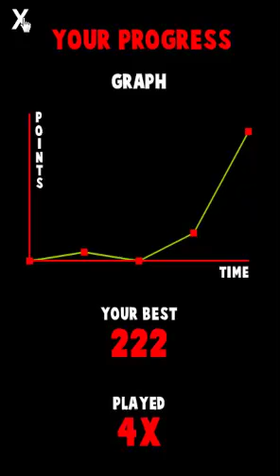Spelling Piano Tiles - a free spelling game by LittlebigPlay.com